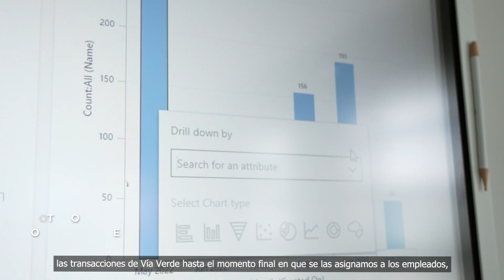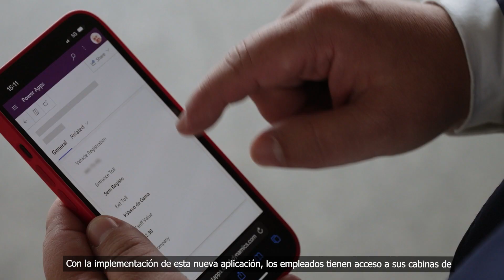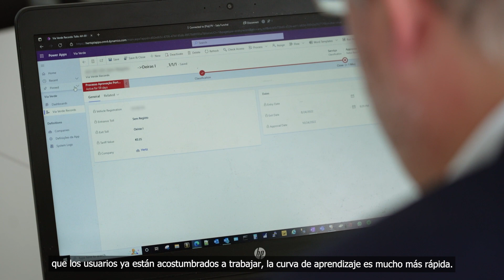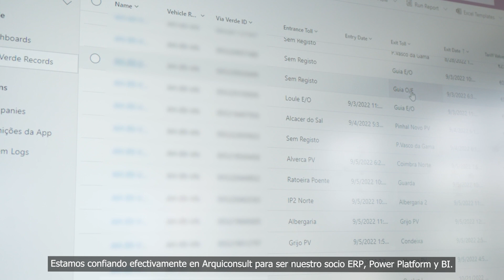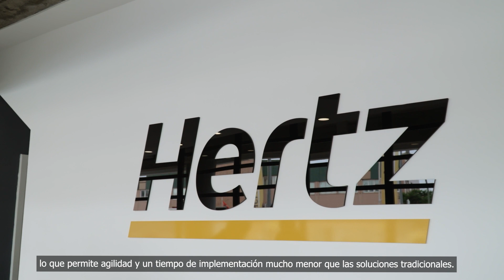Hertz Portugal ES - Caso de Sucesso